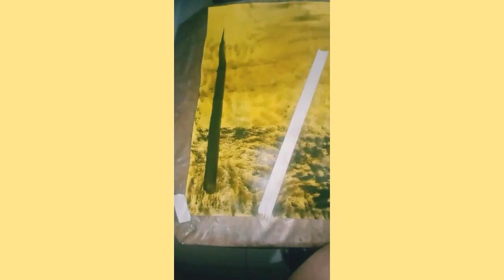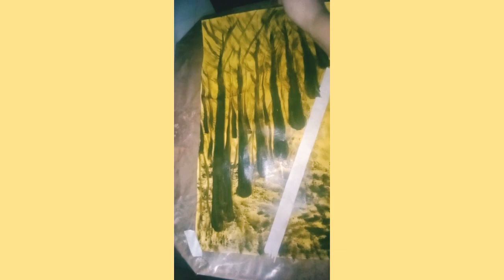Autumn Splendor: Painting in Yellow and Black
Step into the enchanting beauty of autumn with our latest painting masterpiece! In this video, we capture the essence of the season with a stunning portrayal using vibrant yellow and rich black hues. Watch as the canvas comes to life with the warmth of golden leaves and the mysterious allure of shadows, evoking the serene magic of autumn. Whether you're an art enthusiast or simply seeking inspiration, join us on this journey as we celebrate the vibrant colors and captivating spirit of the season.